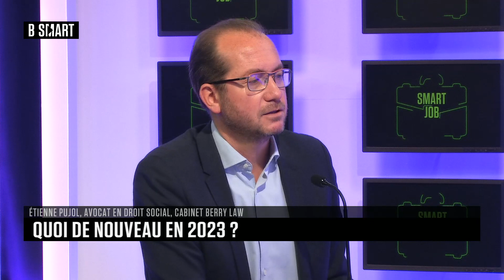SMART JOB - Tips du lundi 2 janvier 2023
Lundi 2 janvier 2023, SMART JOB reçoit Étienne Pujol (avocat au barreau de Paris, spécialiste en droit du travail et droit social)